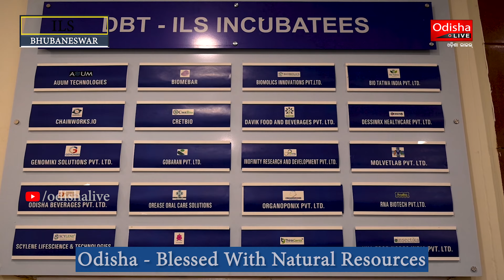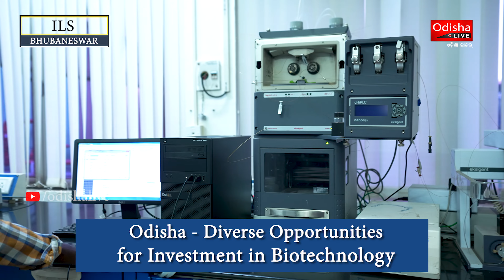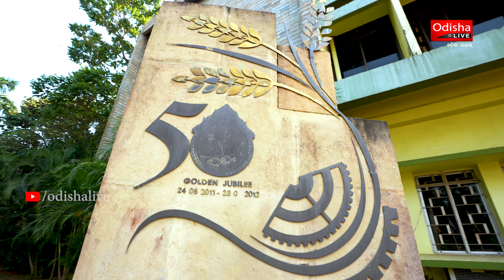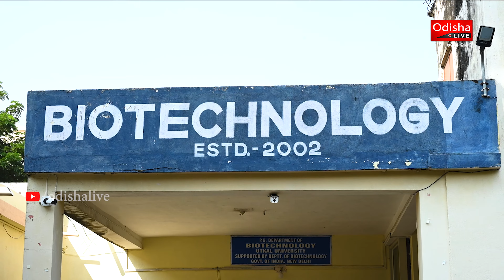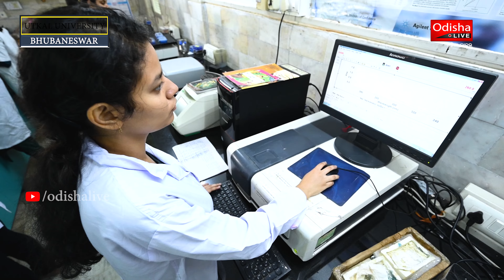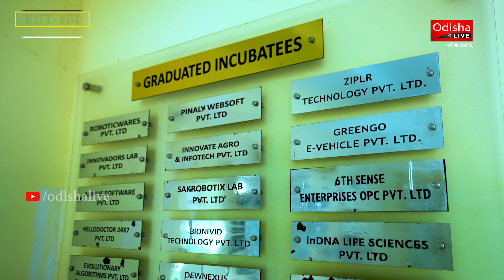Higher Education, Research & Incubation Facilities in Odisha Biotechnology Sector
Odisha has enviable facilities for education, research, innovation & incubation. These help enrich the biotechnology landscape in the state, exciting investors, entrepreneurs and startups. Stakeholders Speak.

An OdishaLIVE Web Production.

Bhubaneswar-751017 (Odisha).